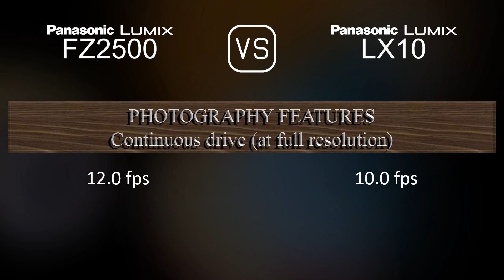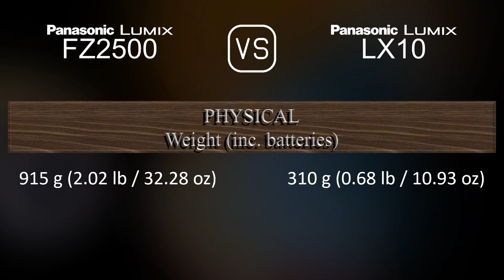Panasonic Lumix FZ2500 vs. Panasonic Lumix LX10: A Comparison of Specifications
This video overviews the Panasonic Lumix FZ2500 and the Panasonic Lumix LX10 in a parallel comparison of specifications.

00:25 LAUNCH
00:33 BODY
00:40 SENSOR
01:01 IMAGE
01:16 OPTICS & FOCUS
01:55 SCREEN
02:13 VIEWFINDER
02:27 PHOTOGRAPHY FEATURES
03:20 VIDEOGRAPHY FEATURES
03:35 STORAGE
03:38 CONNECTIVITY
04:03 PHYSICAL
04:21 MISC